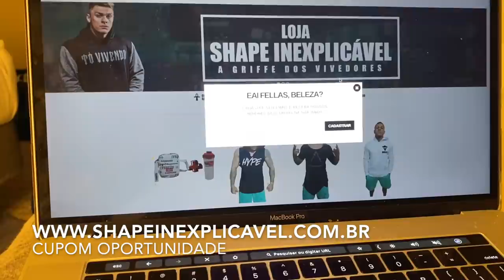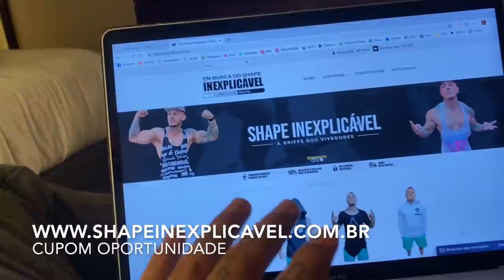UM GRINGO ESTAVA DEITADO NA MINHA PORTA NO HOTEL